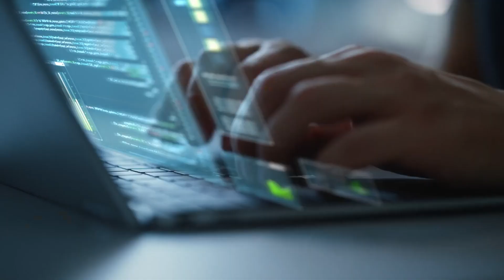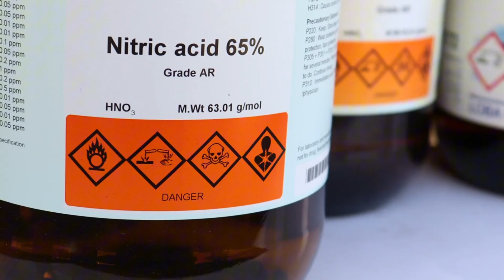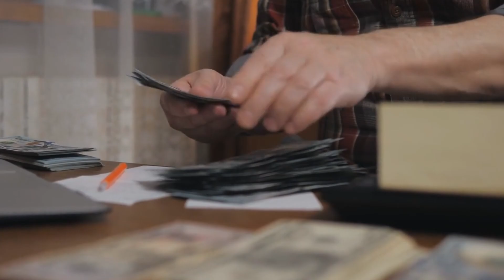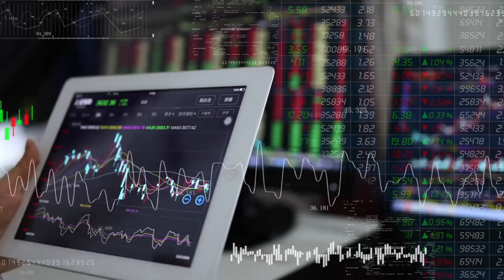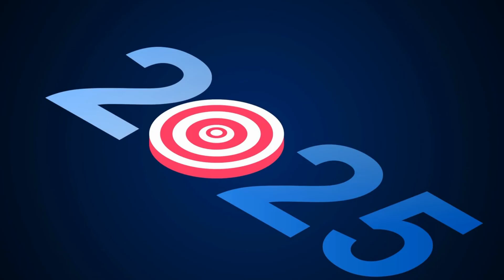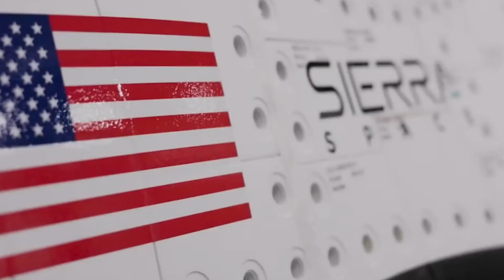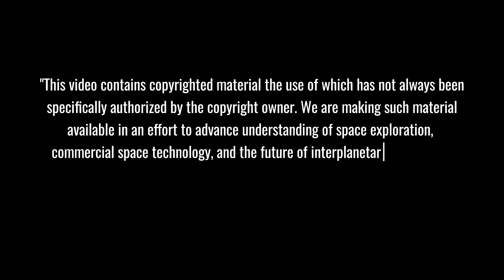GAME OVER! Boeing Loses $2 BILLION: Starliner Program SHOCKINGLY Cancelled!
🚀 Boeing's $2 BILLION Starliner disaster: From beating SpaceX's $2.6B NASA contract to a humiliating spacecraft failure that left astronauts stranded in orbit. Witness the shocking downfall of America's premier aerospace giant and how their dream of dominating commercial spaceflight came crashing down to Earth. The space race has a new champion - but it's not who you'd expect!
⏱️ Key topics with timestamps:
00:37 - SHOCKING: Boeing's Starliner Catastrophe Revealed - From Glory to Disaster
02:54 - Hidden Crisis: Boeing's Critical Software Development Failures Exposed
04:04 - DANGEROUS: Software Bug Nearly Causes Catastrophic Spacecraft Collision
05:39 - BREAKING: 13 Corroded Valves Ground Boeing's $4.2 Billion Spacecraft
08:01 - Emergency in Space: Helium Leaks Force Critical NASA Rescue Mission
09:43 - Boeing Leadership Shakeup: CEO's $35M Salary Amid Starliner Crisis
10:21 - Sierra Space Revolution: Dream Chaser Emerges as Boeing Exits Space Race
11:34 - EXCLUSIVE: How Boeing Lost $2 Billion and Its Space Industry Legacy